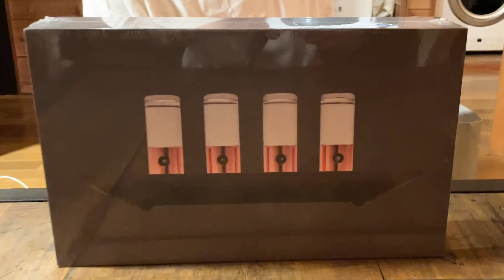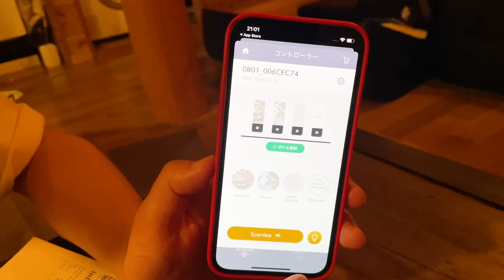【コレ何!?】関ジャニ∞横山くんからのプレゼントが近未来すぎて大パニック！！！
プレゼントってとっても嬉しいよね！！